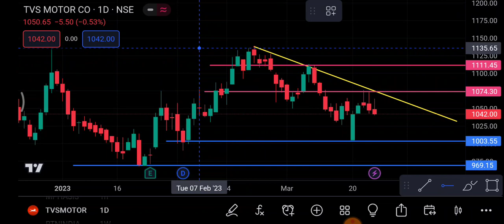tvs motors share 27 March | TVs motors share latest news | TVs motors share news today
1-) TVs motor Share
2-) TVs motor share news today
3-) TVs motor share latest news
4-) TVs motor share price
5-) TVs motor share analysis
6-) TVs motor share price today